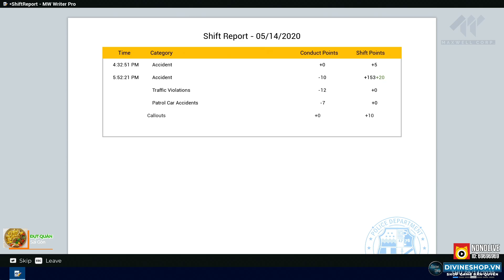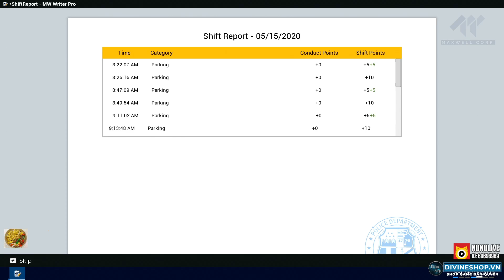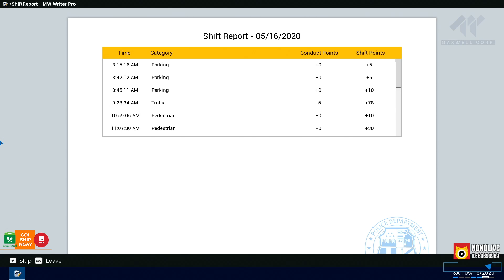CẢNH SÁT DŨNG CT BỊ ĐUỔI KHỎI NGÀNH !!! Em có làm gì đâu các anh ơi =))) - POLICE SIMULATOR #3 END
Đây là game Police Simulator: Patrol Officers chơi trên kênh Trực Tiếp Game của tôi - Dũng CT trên Nonolive. Rất mong nhận được sự ủng hộ của ae.